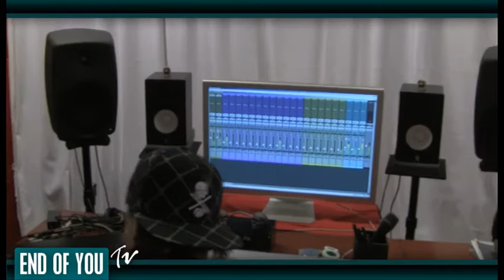End of You - Remains Of The Day - Bongo Magic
Bongo Magic